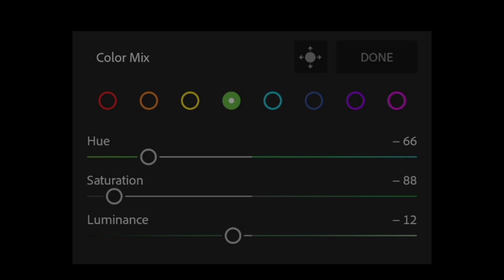before & after result mobile photo editing SAP picture.